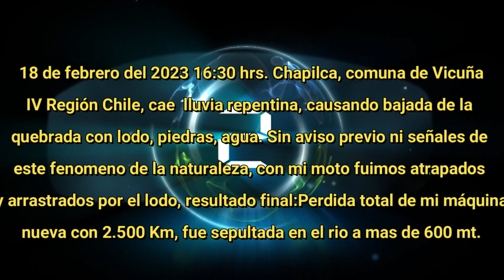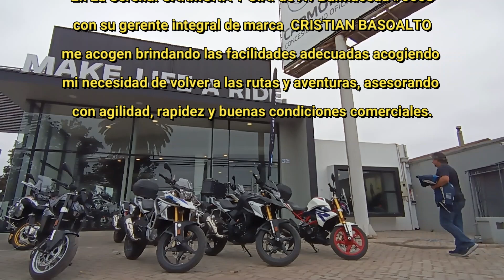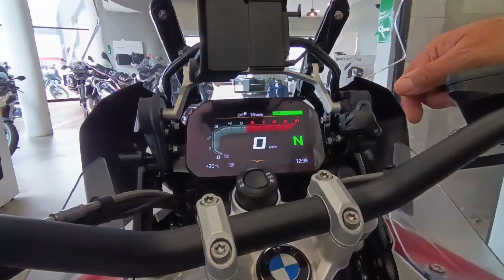Final aventura Aluvión AfricaTwin por BMW1250 GS Adv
Cierre del ciclo de perdida total de la Moto Africa Twin L1100 Adv en aluvión de Chapilca, Valle del Elqui el 18 febrero del 2023 y el resurgimiento de las aventuras en la nueva máquina BMW GS 1250 Adv.